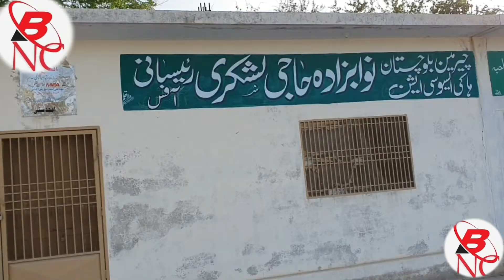Quetta. from 23rd of March all Pakistan chief Minister Goldcup Hocky Tournament will be starting.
23 مارچ سے ہونے جا رہا ہیں آل پاکستان چیف منسٹرز گولڈ کپ ہاکی ٹورنامنٹ
اس حوالے بلوچستان ہاکی ایسوسی ایشن کے سیکرٹری جنرل امجد ستی صاحب،
سابق پاکستان ہاکی ٹیم کے کپتان شکیل عباسی،  ہدایت سلیم صاحب
دیگر ٹورنامنٹ کی تیاریوں کے حوالے  سے بی این سی نیوز سے اظہار خیال کر رہے ہیں